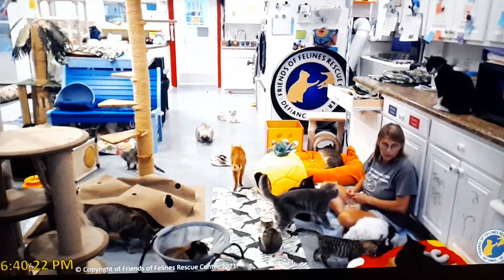FFRC Group of cats photography pt 2. 4 mins